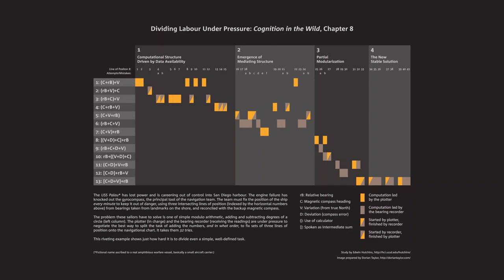2024-06-04 part of being a leader is making your ideas accessible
"Part of being a leader is making your ideas accessible" is something somebody said to me the other day about somebody else, and was enough of a cue to riff off of. The Einsteinism "if you can't explain it simply then you don't understand it" (not to be confused with the *other* Einsteinism, ) is apocryphal. The books are Notes on the Synthesis of Form ) and Cognition in the Wild You can see the graphic I reproduced from the latter